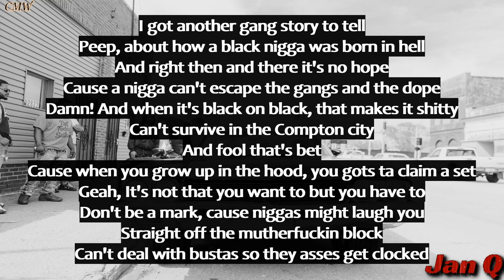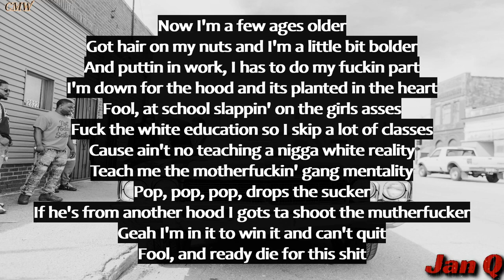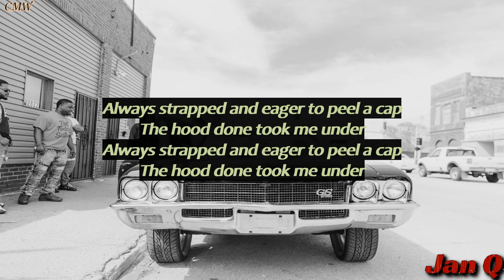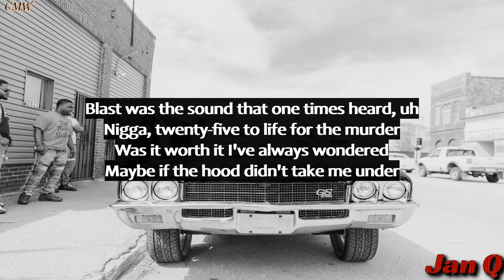Compton's Most Wanted - Hood Took Me Under (Lyrics)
From the album "Music To Driveby"

Photo: Woodysmedia

Producer: DJ Mike T
Composer, Lyricist: MC Eiht
Composer: Michael Bryant
Background  Vocal, Harmonica, Keyboards, Saxophone: William Zimmerman
Composer, Lyricist: Aaron Tyler
Executive  Producer: Andre Manuel
Recording  Engineer: Mike Edwards

Hood Took Me Under · Compton's Most Wanted